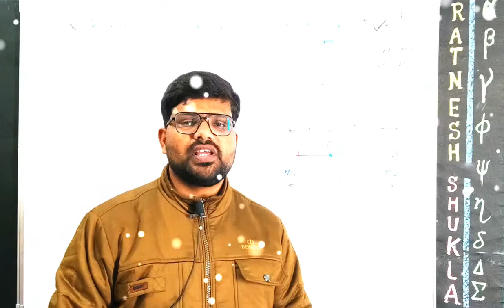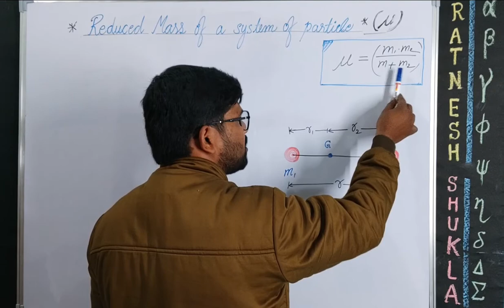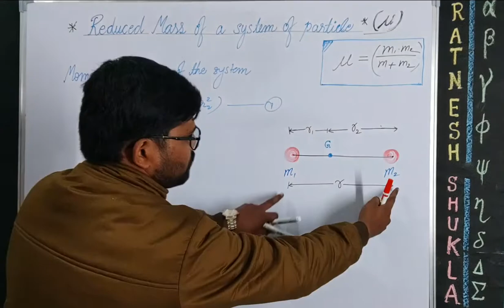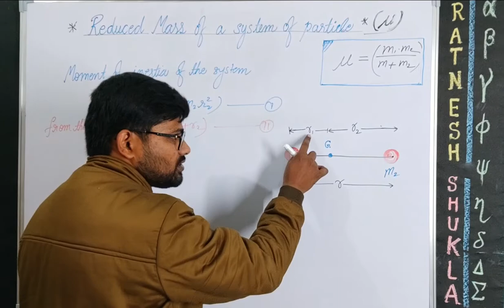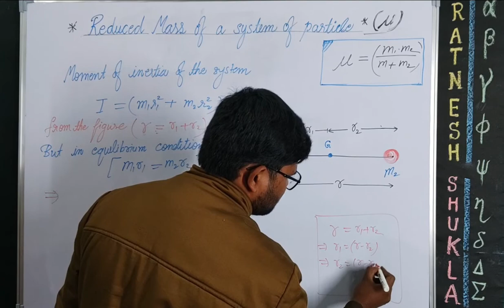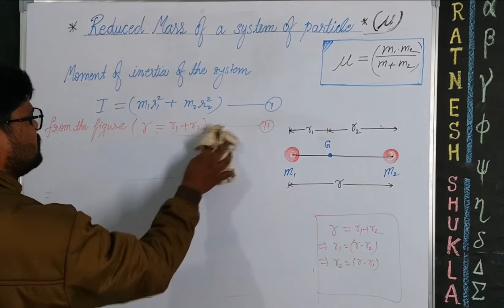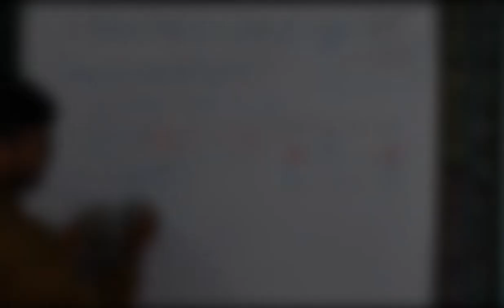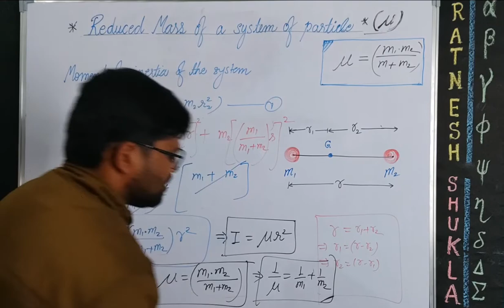Reduced_mass_- || Physics By Ratnesh Shukla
Definition: When two bodies in relative motion are acted upon by a central force involving Newton's law then the system can be replaced by a single mass called the reduced mass.